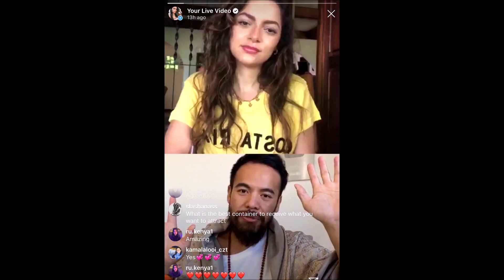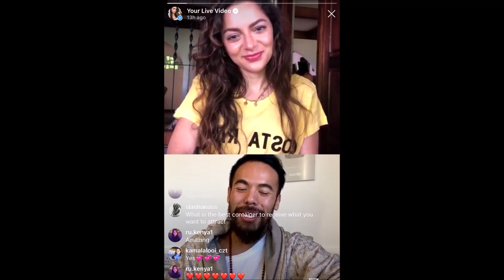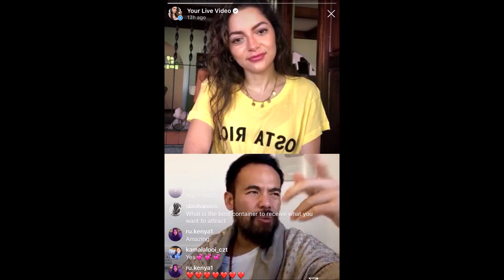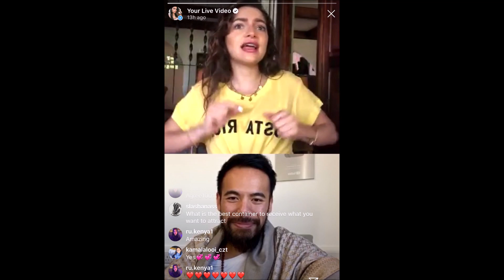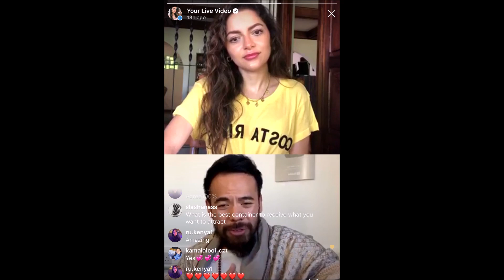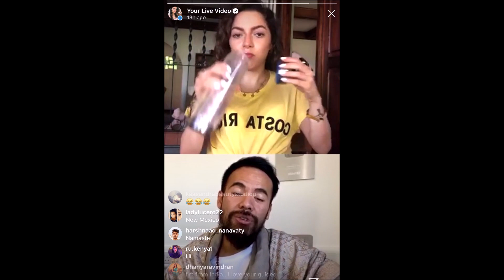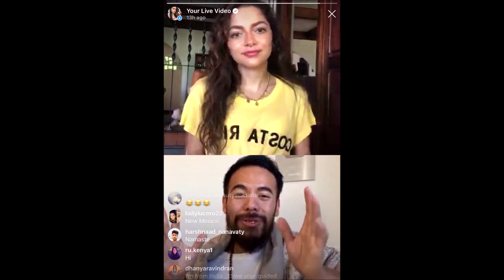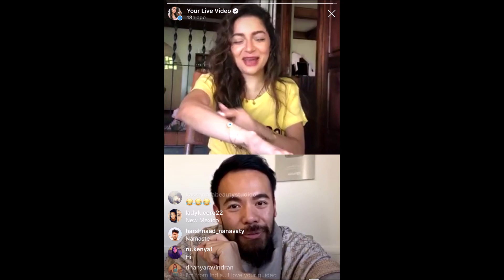LAW OF ATTRACTION DURING COVID with Master Sri Akarshana | Whitney's Wonderland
On GratiTuesdays I spoke with the Law of Attraction expert, Master Sri Akarshana, who reveals the secret on how to use this time to attract what you want!!

I hope you guys enjoy this vlog as much as I loved documenting it to share with my wonderers, please give it a thumbs up and make sure to subscribe if you haven't already!!

FAQs

It doesn't cost you any more but I appreciate very much the gesture of purchasing through these links as it allows me to keep doing what I do and inspiring you in some way ;)